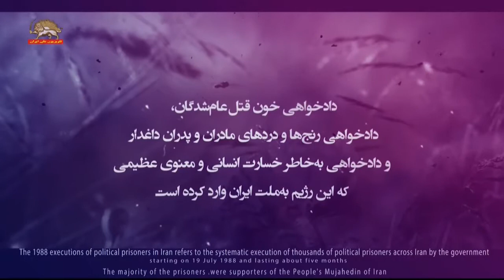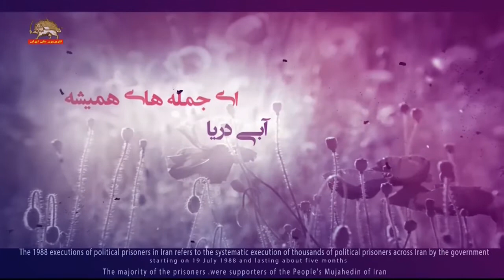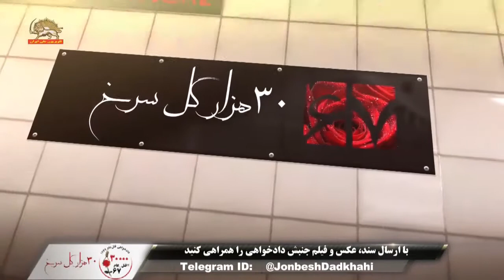گفتگو با مهدی براعی – جنبش دادخواهی قتل عام سال ۶۷ بخشی از کارزار سرنگونی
: ویژه برنامه جنبش دادخواهی ۱۵ مرداد ۱۳۹۶
رئیس جمهور برگزیدة‌ مقاومت در پیام به مناسبت اولین سالگرد جنبش دادخواهی گفت: «در شروع دومین سال جنبش دادخواهی، همگان را به‌گسترش این جنبش فرا می‌خوانم. این بخشی از جنبش آزادی ملت ایران برای سرنگونی تمامیت رژیم ولایت فقیه است».
 مهدی  براعی  در گفتگو با ویژه برنامه جنبش دادخواهی توضیح می‌دهد که چگونه  جنبش دادخواهی بخشی از کارزار برای سرنگونی رژیم آخوندی خواهد بود. مهدی براعی همچنین مختصات جنبش دادخواهی را در صحنه بین المللی، صحنه داخلی و در درون رژیم تشریح می‌کند.